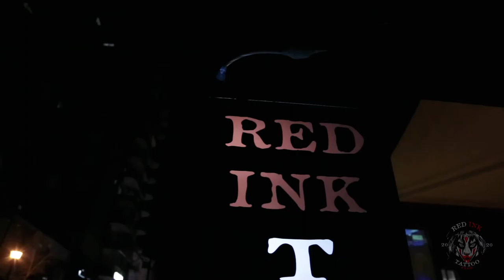V for Vendetta - Tattoo